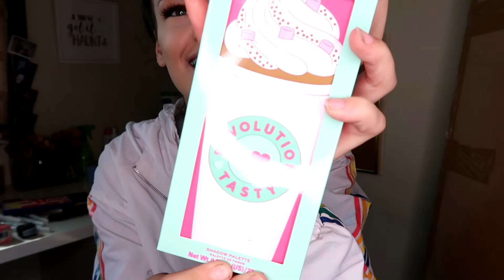Another Ulta Haul!! MAJOR COME UPS!!!!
Its safe to say i have an addiction lol what y'all thinking?? What goodies have you guys been getting from Ulta??

Also make sure you check out my vlogging channel @ Jaylynn Nichole